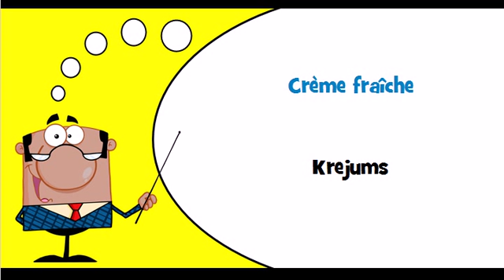Mācīties franču valodu # Tēma # Krejums